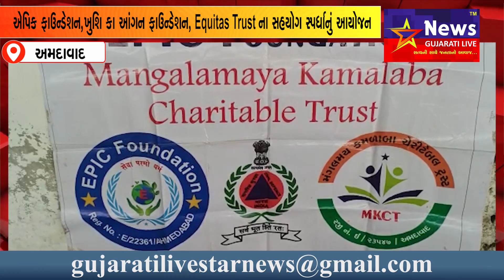અમદાવાદ શહેરના નારોલ વિસ્તાર માં સન ઇગ્લિશ સ્કૂલ શાળા માં મહેંદી કોમ્પીટીશન